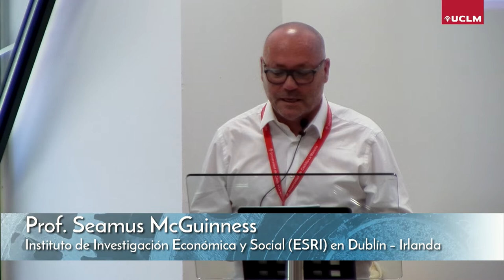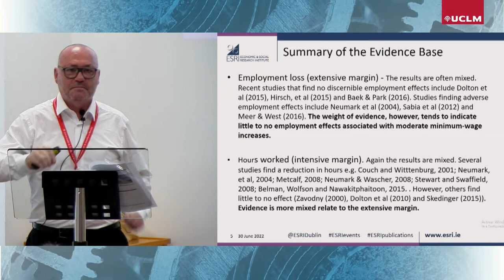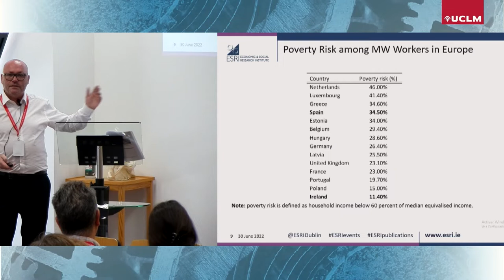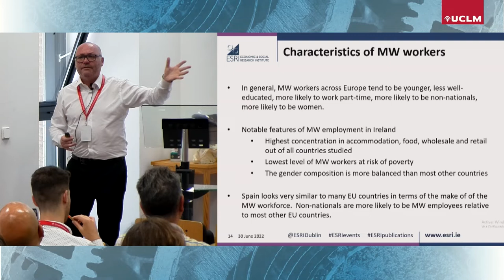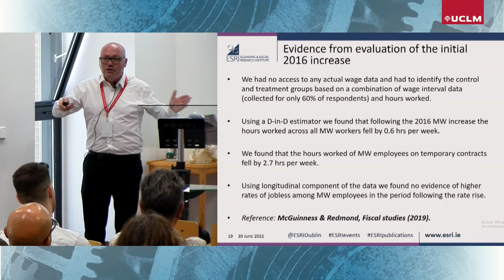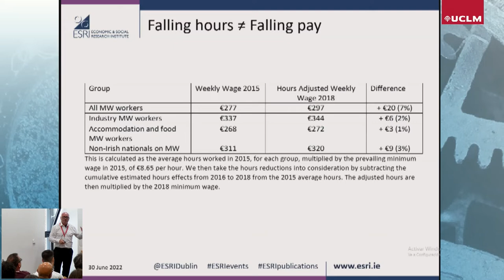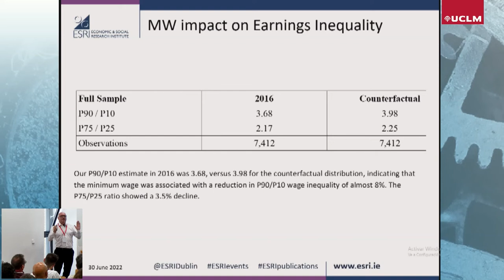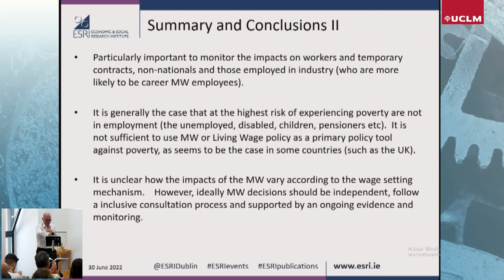XV Jornadas de Economía Laboral - Prof. Seamus McGuinness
XV Jornadas de Economía Laboral

Sesión plenaria 1 – Conferencia inaugural / Opening conference:
Minimum wage employment in Europe: Lessons for Spain
Prof. Seamus McGuinness
Economic & Social Research Institute (Dublin)

La Universidad de Castilla-La Mancha (UCLM) y la Asociación Española de Economía del Trabajo (AEET) han organizado las XV Jornadas de Economía Laboral.

Este foro, en el que han participado un centenar de académicos nacionales e internacionales, ha debatido sobre temas clave relacionados con el funcionamiento y resultados del mercado laboral y las políticas económicas diseñadas para el mismo. El acto de bienvenida corrió a cargo del vicerrector de Economía y Planificación, Francisco José Sáez.

Desde la organización subrayan que este encuentro de economía laboral es, desde su primera celebración en 1995, “el foro más importante de investigadores que, trabajando en diferentes universidades y centros de investigación, están especializados en el estudio del mercado laboral”. El objetivo de las jornadas es promover y difundir estudios sobre el mercado de trabajo, pero también formar expertos en la materia y el trabajo comparativo y en red, en un contexto tanto nacional como internacional.

Para ello, se diseñó un programa científico que ha contado con la participación de reputados académicos: Seamus McGuinness (Economic and Social Research Institute, Dublín), quien habló sobre el empleo de salarios mínimos en Europa; y Brendan Burchell (University of Cambridge), con la conferencia: Lecciones aprendidas durante la pandemia acerca del impacto de las condiciones laborales en el bienestar y la salud.

El programa ha incluido la celebración de una mesa redonda sobre las claves de la reforma laboral de 2022, que ha contado con la participación de agentes sociales, representantes de la administración y expertos en economía laboral y relaciones laborales.

Las jornadas finalizaron con la entrega del Premio de Investigación en Economía laboral Lluis Fina, y se entregaron las becas Luis Toharia para jóvenes investigadores en economía laboral, que financiaron la participación de al menos cuatro doctorandos en las jornadas.